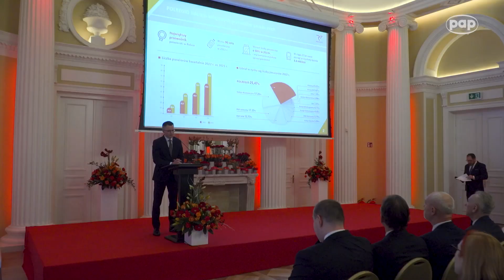Trzy certyfikaty ISO dla Polregio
Największy polski przewoźnik kolejowy, spółka Polregio wdrożyła Zintegrowany System Zarządzania obejmujący trzy certyfikaty ISO. Przyznawane są one firmom, których usługi lub produkty spełniają wyśrubowane międzynarodowe normy oraz obowiązujące przepisy. Przedsiębiorstwa, które je posiadają zaliczane są do elitarnego grona podmiotów o najwyższej jakości usług. Więcej na